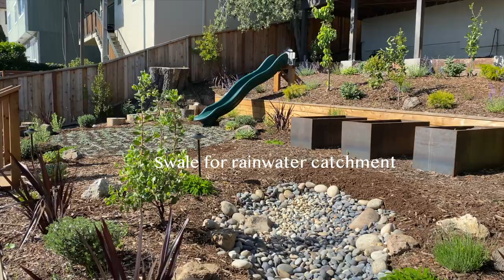Transforming a Neglected Backyard: Hillside Makeover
Come with us on this backyard transformation timelapse!  Our clients had a neglected backyard that they wanted to use to grow fruits, veggies, and have a lush garden to look down on from their two decks.  We incorporated a slide, a balancing beam, and a stump path for the kids to play and be entertained in the back.  1 year later, things are still growing in and we look forward to taking care of this garden for years to come!

Berkeley, California is in USDA Hardiness Zones 10a.  Our plant palette included many native and pollinator friendly plantings. Here are the plants that we used for this project:

Arctostaphylos spp. Dr. Hurd
Asian Pear 'Shinseiki'
Azara microphylla
Citrus Lemon 'Eureka'
Citrus Lime 'Bearss'
Citrus Mandarin 'Satsuma'
Prunus caroliniana
Prunus caroliniana 'Bright' N Tight'
Rhus integrifolia
Acacia 'Cousin It'
Buddleia 'Blue Chip'
Choisya ternata
Cordyline 'Festival'
Hardenbergia violacea
Hydrangea q. 'Pee Wee'
Laurus nobilis 'Little Ragu'
Loropetalum chinense (Staked)
Mahonia 'Soft Caress'
Pandorea 'Alba'
Pittosporum tobira 'Wheeler's Dwarf'
Phormium 'Black Adder'
Rosmarinus officinalis 'Barbeque'
Westringia 'Grey Box'
Achillea 'Sonoma Coast'
Anemone hybrida 'Honorine Jobert'
Asclepias speciosa
Asparagus densiflorus 'Myers'
Dianella tasmanica 'Variegata'
Helleborus argutifolius
Heuchera 'Obsidian'
Lavandula 'Twickle Purple'
Lomandra 'Lime Tuff'
Miscanthus transmorrisonensis
Nepeta x faassenii 'Walker's Low'
Pelargonium tomentosum
Pennisetum 'Hameln'
Perovskia atriplicifolia
Salvia guarantica 'Amistad'
Sutera cordata
Verbena bonariensis
Stachys 'Helen Von Stein'
Dymondia margaretae

0:24 - Preparing site for new retaining walls
0:36 - Digging the footings for the retaining walls
1:13 - Grading the site
1:23 - Trenching for the irrigation lines
1:48 - Hogwire fence build
3:14 - Placing corten steel raised beds
3:38 - Planting!
4:05- Drip Irrigation
4:19- Mulch and finishing touches
4:30- Dymondia patch planting
4:44- End result